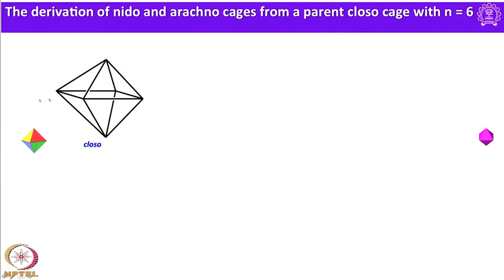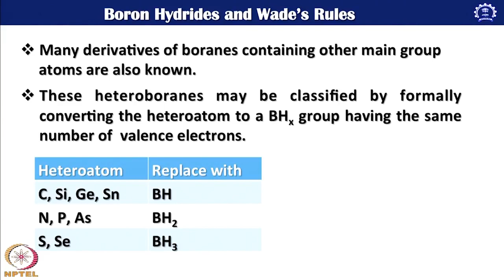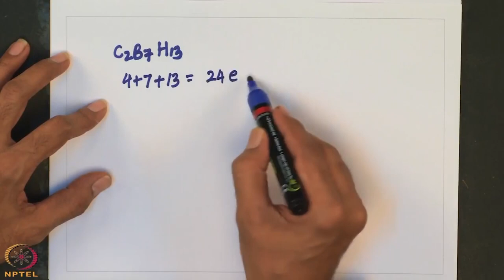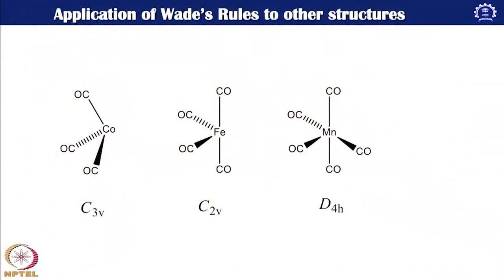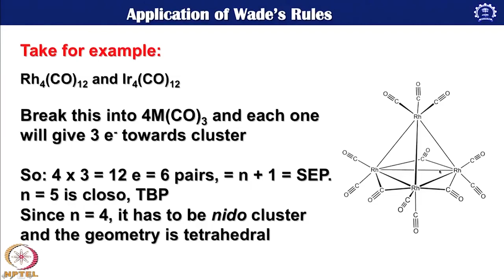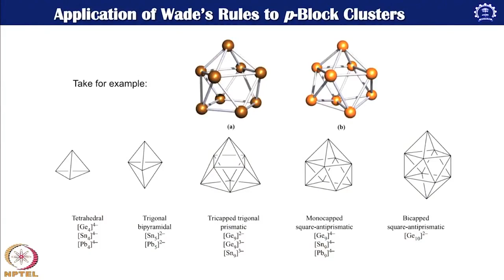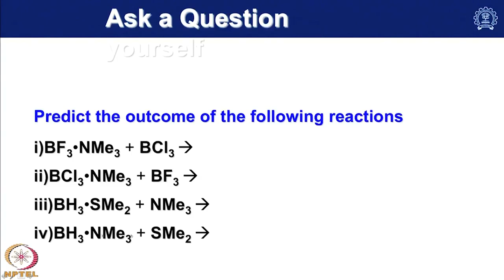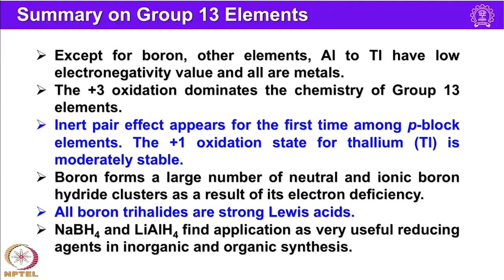Lecture-31: Chemistry of Group 13 Elements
Subject : Chemistry
Course name : Chemistry of Main Group Elements